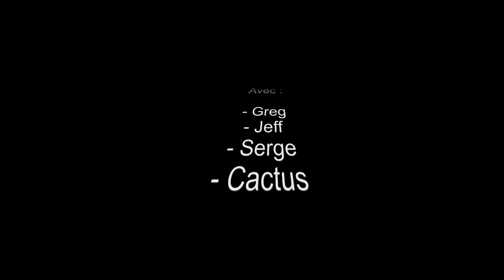Balade Moto Forum du 12-07-2015 Les St Bernard - 3 - Z1000SX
Balade du forum du 12/07/2015 : Les Saint Bernard
Le Grand Saint Bernard, part 2
Organisation : Cactus
Avec :
- Greg
- Jeff
- Serge
- Christophe